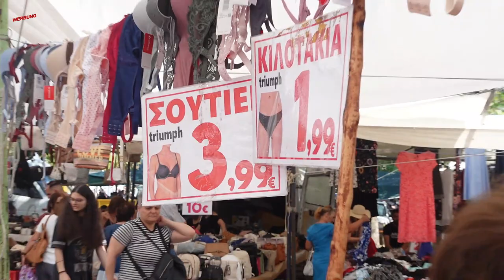UNWETTER IN GRIECHENLAND 🌪🌩 GROSSER WOCHENMARKT IN XANTHI 🇬🇷 WÜHLTISCHE DES TODES 🫣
N. Pistola
Saarstr. 11
46045 Oberhausen